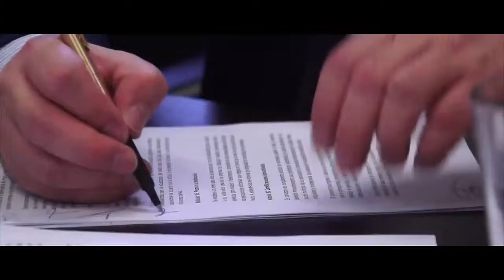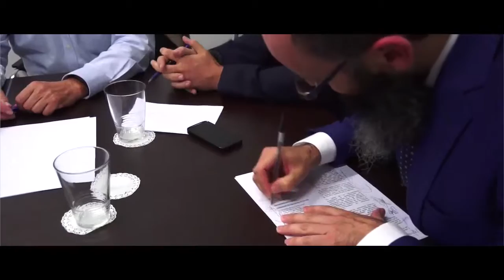Firmado Convenio de Sociedades Cooperativas de Crédito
CCOO, con el 66% de la Mesa, y UGT, con el otro 33%, hemos firmado el XXI Convenio Colectivo de Sociedades Cooperativas de Crédito con UNACC, 60% de la bancada patronal.